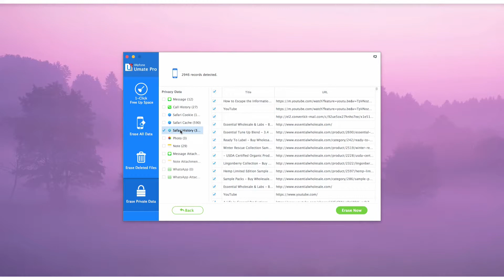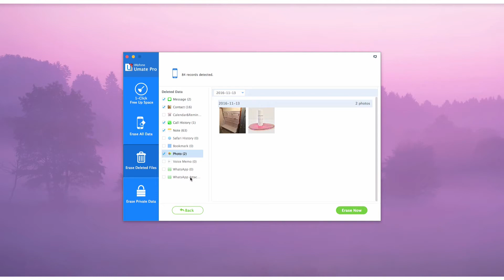How to Permanently Erase iPhone History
iPhone histories, Safari histories, call histories etc, may contain private information, we'd better permanently  erase them to avoid privacy leak.